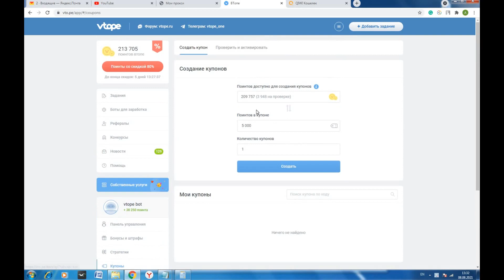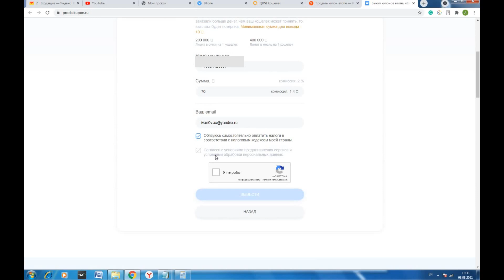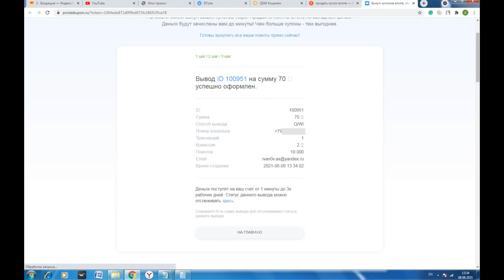Купоны и Поинты Втопе - Как Продавать или Купить Купоны и Поинты Vtope | Вывод Денег №8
В данному видео покажу как продавать заработанные поинты и как купить купоны.
Все необходимые материалы можно найти на странице урока.

Купоны и Поинты Втопе - Как Продавать или Купить Купоны и Поинты Vtope